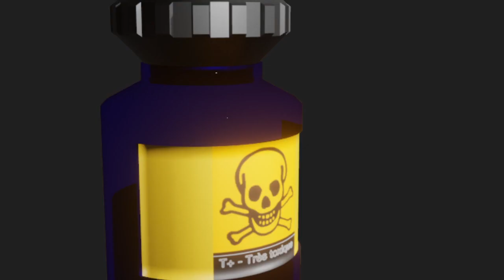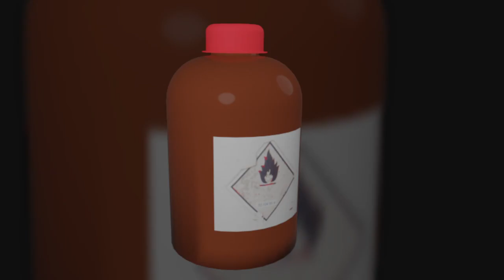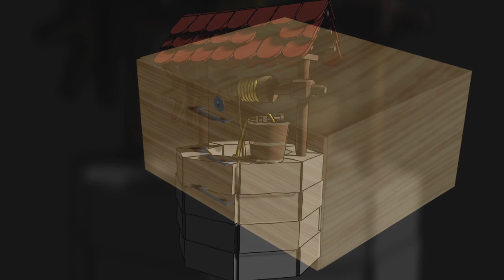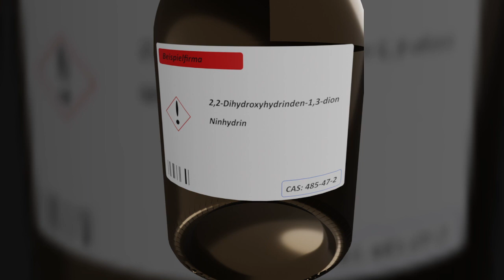Faszination Virtuelle Welten - Sprites Reel aus mehreren Semestern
Sprites sind kleine Grafiken, die in Spielen vor einer großen Hintergrundgrafik angezeigt und ausgetauscht werden können. In der Ausarbeitung müssen sie nicht unbedingt sehr aufwändig sein.
Hier eine bunte Mischung, wobei teils mehrere Varianten oder Zustände gezeigt werden. Typisch wäre zum Beispiel: Schrank verschlossen, Schrank geöffnet mit Büchern, Schrank aus dem ein Buch herausgenommen wurde oder auch dass im Game die Gegenstände Funksprechgerät, Batterien und Ladegerät zusammengebracht werden müssen.